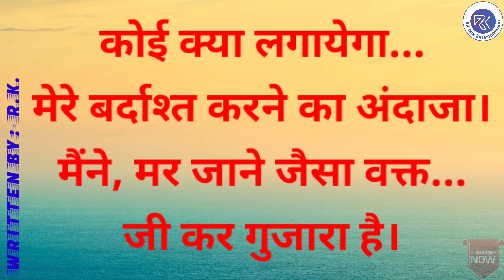Latest Love Status | Best Sad Status | प्यार वाले स्टेटस | दुख वाले स्टेटस | Emotional Status | P-79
This video shows the different types of status (like love, family, breakup, emotion, life etc.) (Part - 79) written by 'Rahul Kumar'.